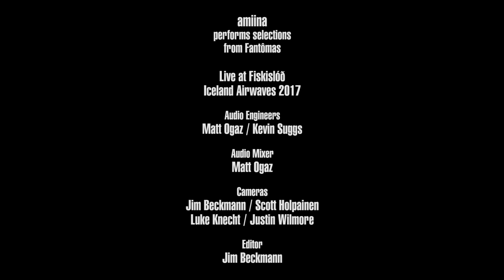amiina - Full Performance (Live on KEXP)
presents amiina performing live at Fiskislóð in Reykjavik during Iceland Airwaves 2017. Recorded October 30, 2017.

Selections from "Fantômas":
Paris
Café
Lady Beltham
Bourreau Silencieux
L'homme Noir

Audio Engineer: Matt Ogaz & Kevin Suggs
Audio Mixer: Matt Ogaz
Cameras: Jim Beckmann, Scott Holpainen, Luke Knecht & Justin Wilmore
Editor: Jim Beckmann